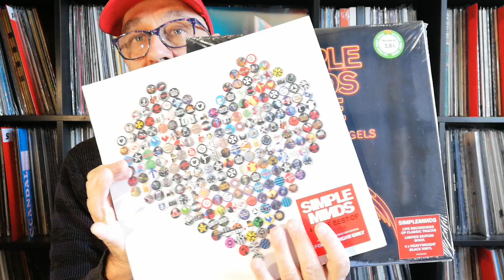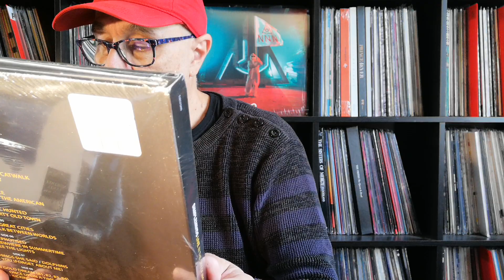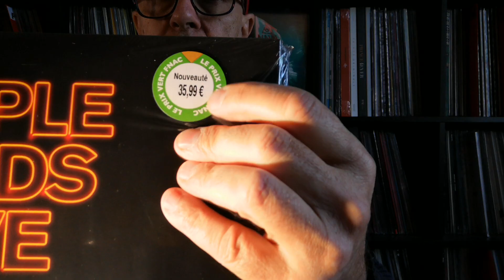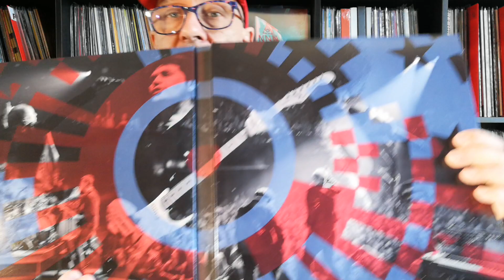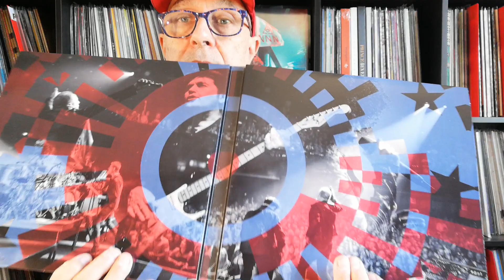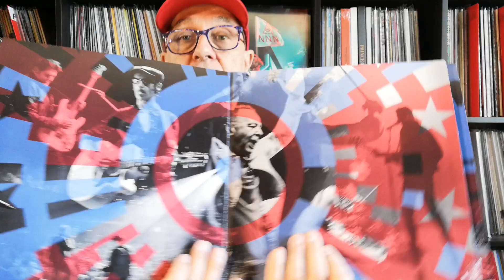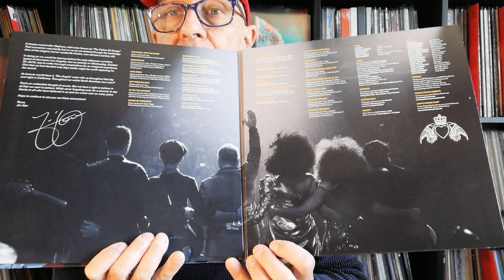Simple Minds fête ses 40 ans en disques vinyles 2019 Unboxing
Une vidéo sur la sortie  d'une compilation anniversaire des 40 ans du groupe SIMPLE MINDS. Avec des titres des années 80 mais aussi plus récents, extraits des derniers album du groupe écossais de Glasgow. Egalement une compilation live 2019 anniversaire, reprenant leurs plus grands tubes.